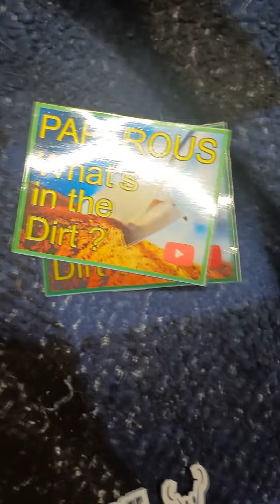cool package from Park Rat Pat